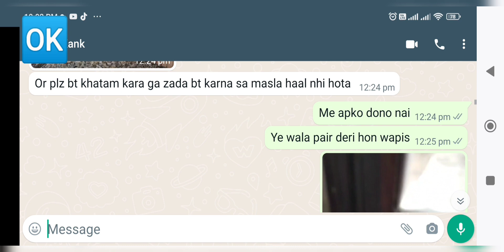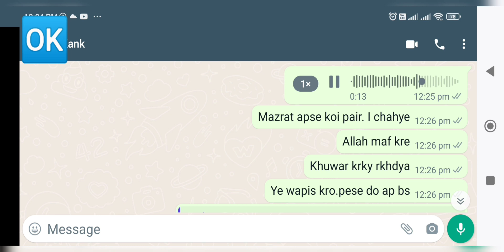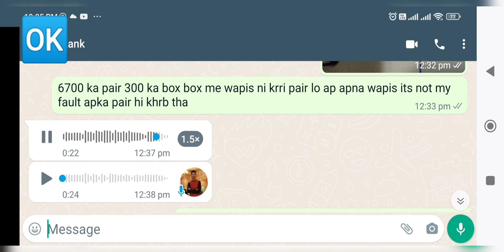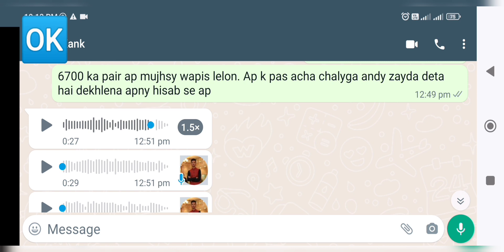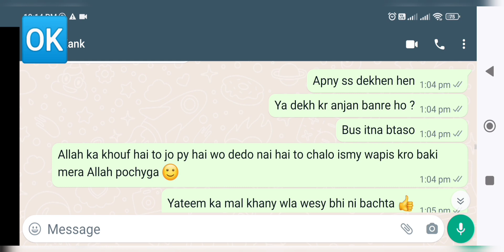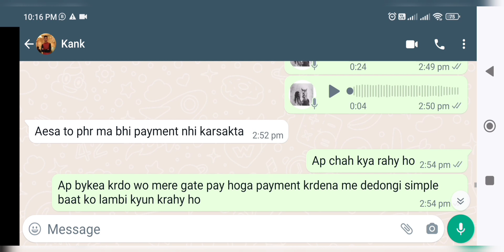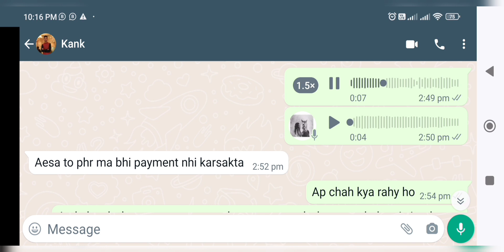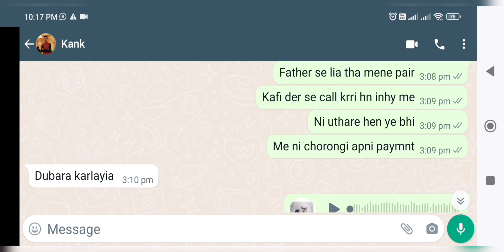Fraud in breeder pairs | 10 eggs zhaya Cocktail